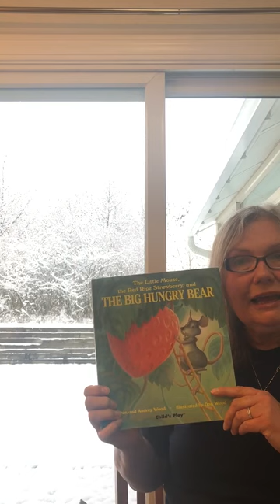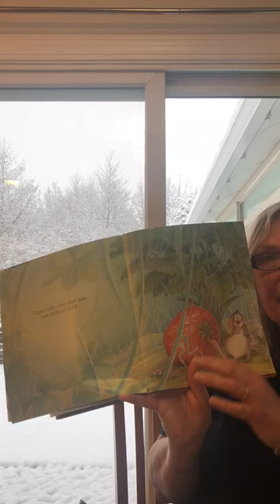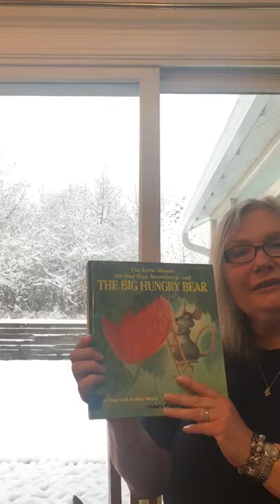Julia's Breakfast book 3/24/20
Join Julia as She reads a story every day on our Facebook page at 7am!

Buffalo Grove Montessori

Greenbrook Montessori